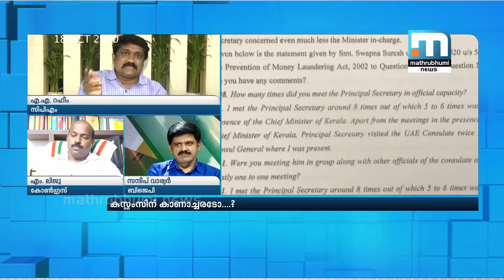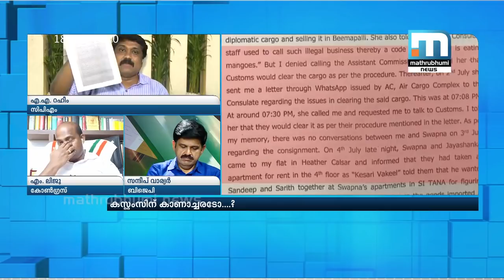സ്വര്‍ണക്കടത്ത് കേസ് അട്ടിമറിക്കപ്പെടരുതെന്നാണ് സിപിഎമ്മിന്റെ നിലപാട് - എ എ റഹീം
സ്വര്‍ണക്കടത്ത് കേസ് അട്ടിമറിക്കപ്പെടരുതെന്നാണ് സിപിഎമ്മിന്റെ  നിലപാടെന്ന് സിപിഎം നേതാവ് എഎ റഹീം മാതൃഭൂമി ന്യൂസ് സൂപ്പര്‍ പ്രൈം ടൈമില്‍.